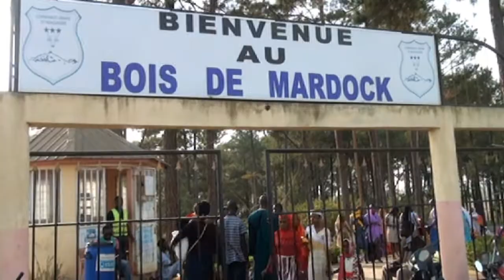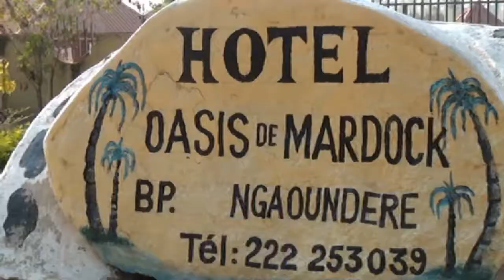CEREMONIE ARBRE DE NOEL BOIS DE MARDOCK Decembre 2020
Ets NJM AU COTE DE LA MAIRIE DE NGAOUNDERE 1er ET MTN CAMEROON POUR OFFRIR DU SOURIR AUX ORPHELINS ET AUX ENFANTS HANDICAPES.